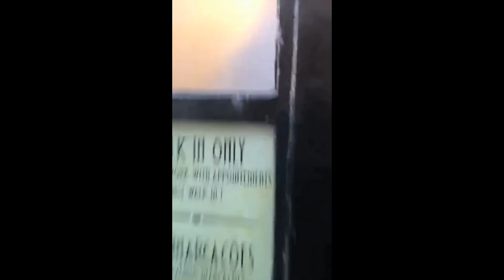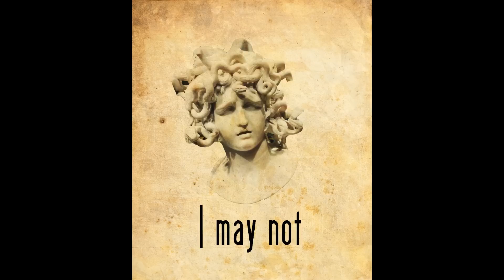Cães que Ladram - Ninguém Nasce Cão